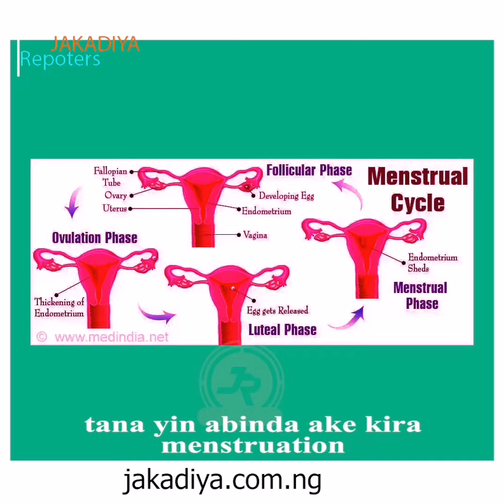Mi yasa ko da ta ƙarfi aka sadu da mace take ɗaukar ciki? Ga wasu dalilai